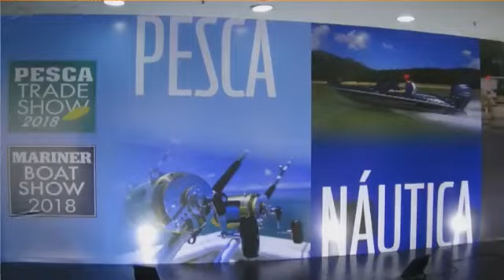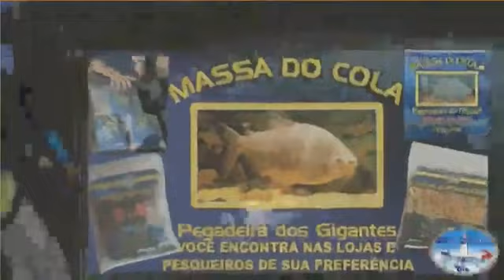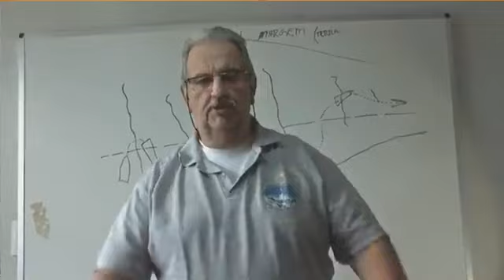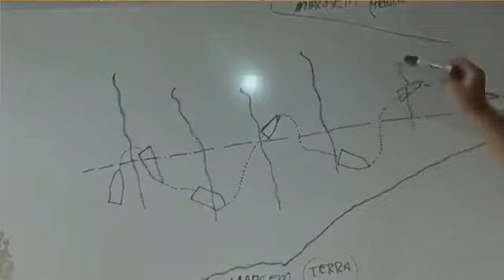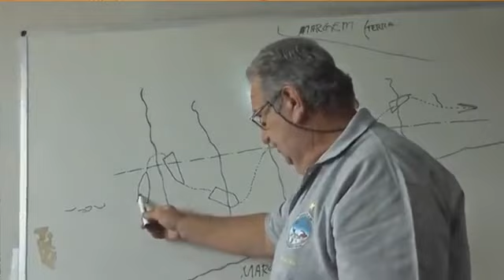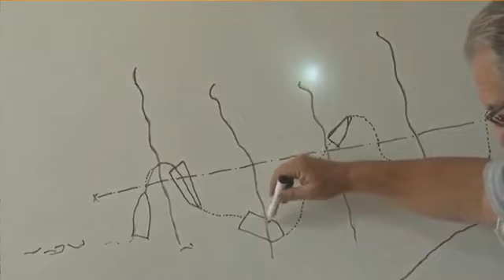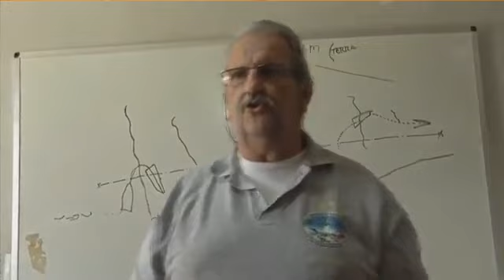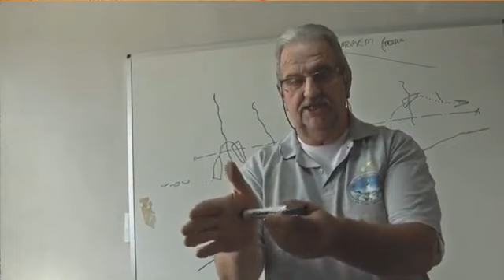109 Programa Pesca Náutica e Cia de 30.08.18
Programa Pesca Náutica e Cia toda Quinta feira ao vivo pela emissora VAITV transmitido simultaneamente pelo Facebook.com